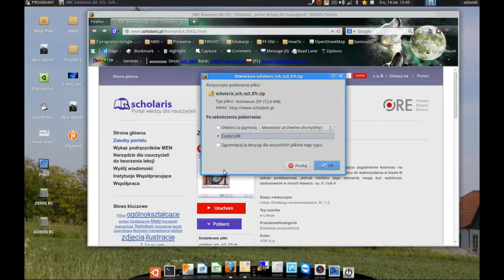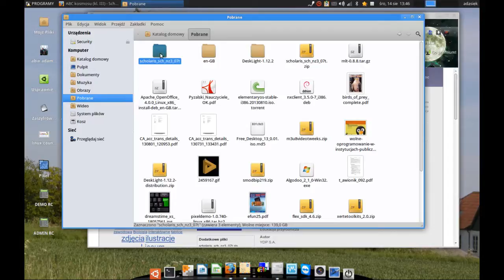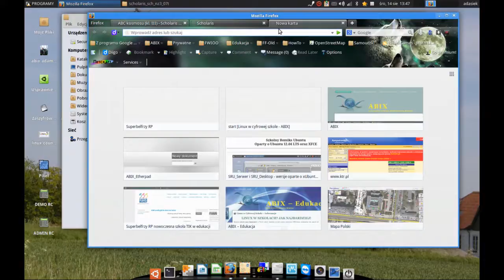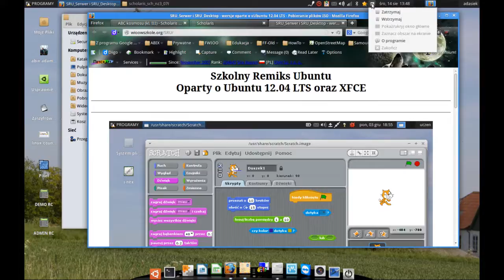scholaris.pl offline - Jak pobrać lekcję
- portal z ciekawymi materiałami dla nauczycieli. Ta lekcja pokazuje, jak można pobrać lekcję do ponownego wykorzystania nawet bez sieci Internet. To ważne, gdyż nie w każdej klasie mamy Internet.